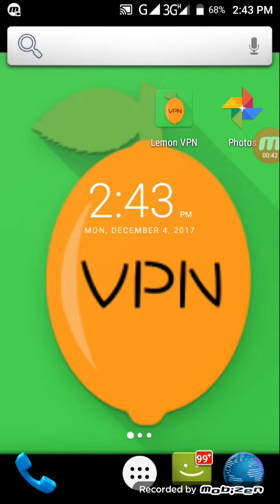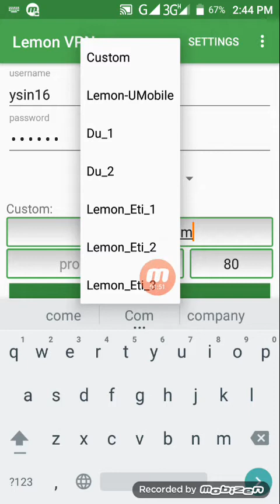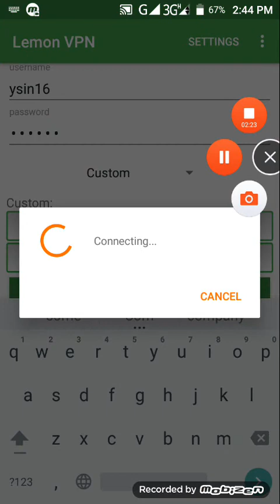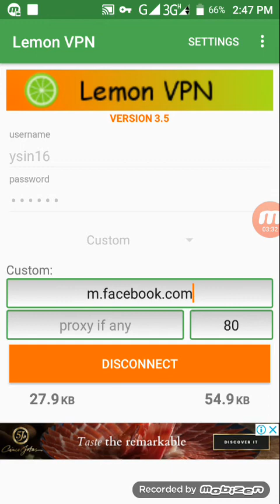Lemon vpn Dubai free unlimited Internet usage 2017+8801774344423